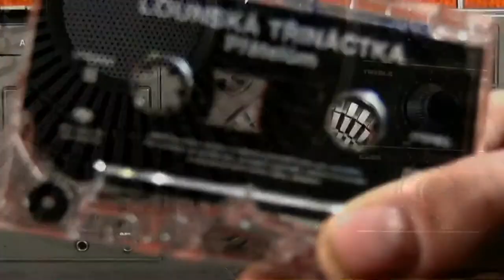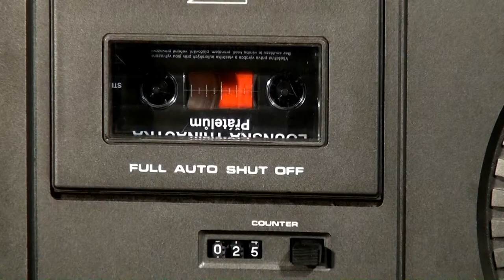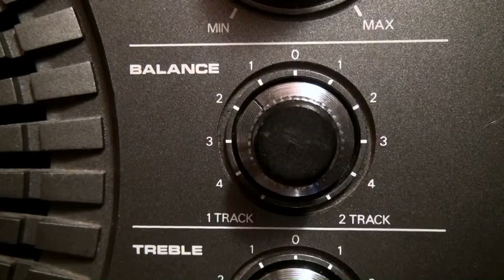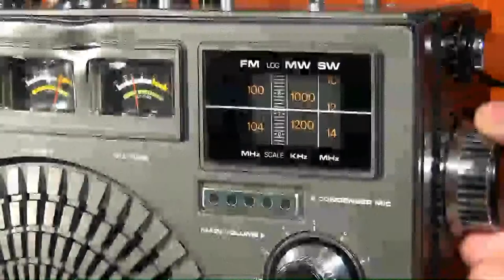Fair Mate CR-390 videotest boomboxu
Natočeno pro nebe.wbs.cz